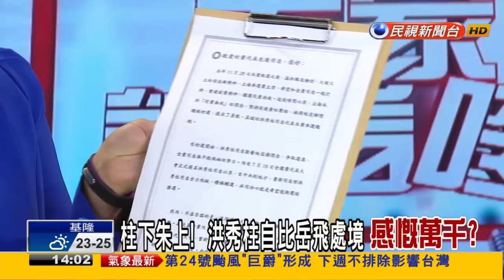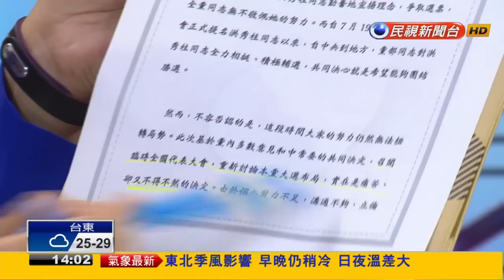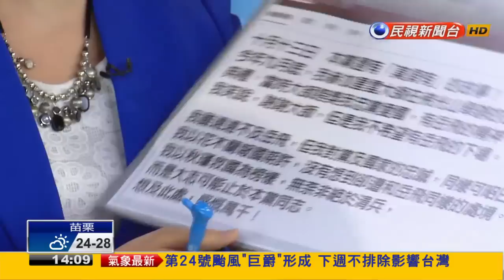【大家講看嘜】2015.10.14 柱下朱上! 洪秀柱自比岳飛處境 感概萬千?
給洪不分區? 安撫兼可卡王? 黨算計一石二鳥?
新北市長+黨魁+總統參選人 朱3角色都能掌握?
"凝聚共識 團結勝選"非朱不可? 基層都挺?
朱立倫辭新北? 補選再花1億6千萬 全民買單?
朱選總統? 天王選後搶布局 鬥爭恐更嚴重?